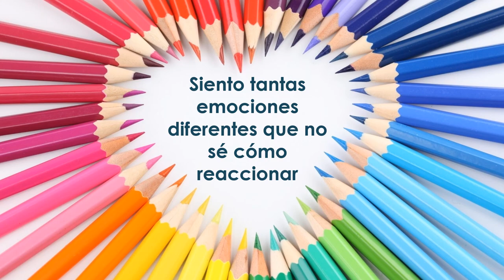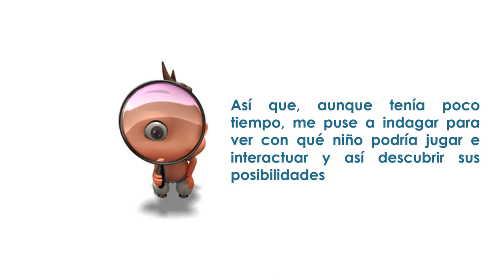Proyecto de aprendizaje socioeducativo de Verónica Millán: "Historia de Vida "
Proyecto de aprendizaje socioeducativo en la asignatura de segundo curso “Trastornos del Desarrollo y Alta Capacidad” de Educación Infantil en el CEU de Castellón